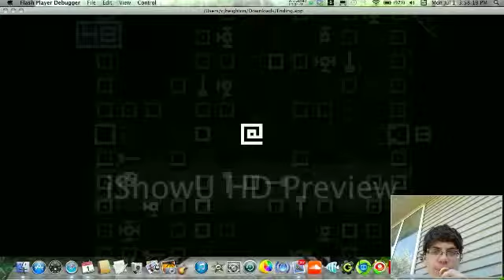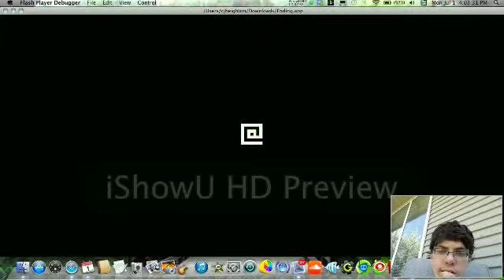Cjheighton plays: ending?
an incredible game, first game made up of symbols that i can really get into!